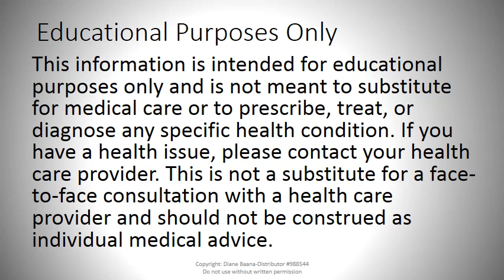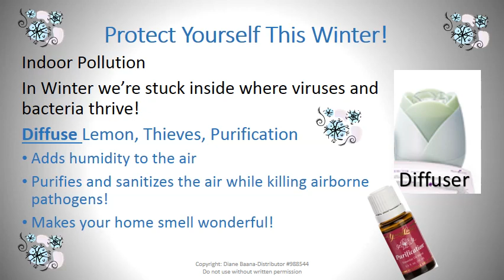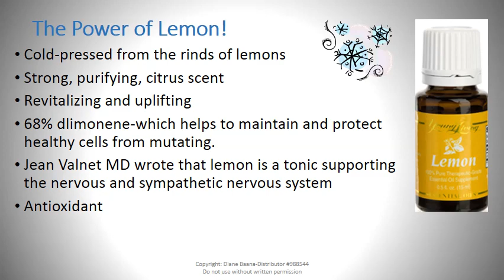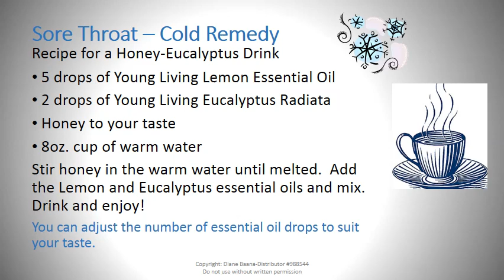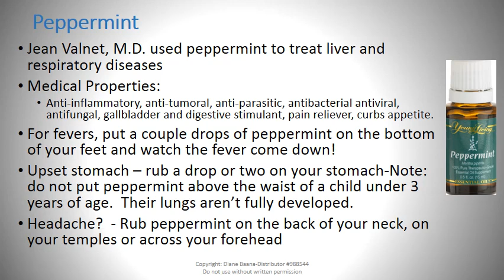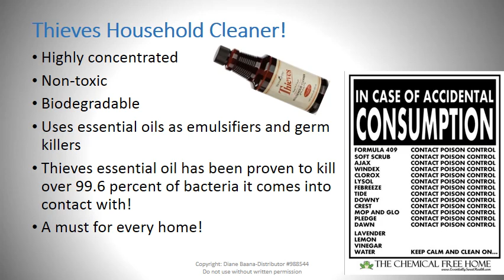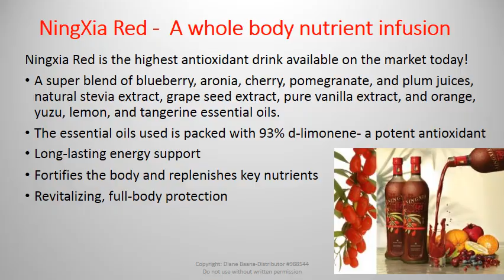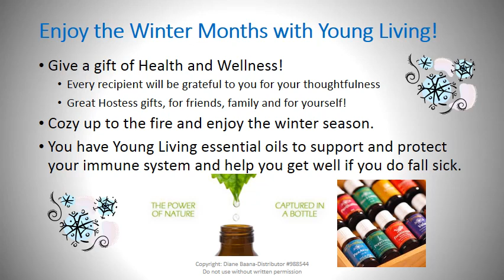Winter Wellness with Young Living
Some tips on how to stay healthy with nature's products during this winter season.  Young Living therapeutic-grade essential oil products can help you stay healthy during "germ season".  Check this out!